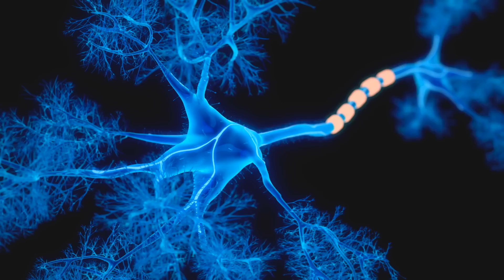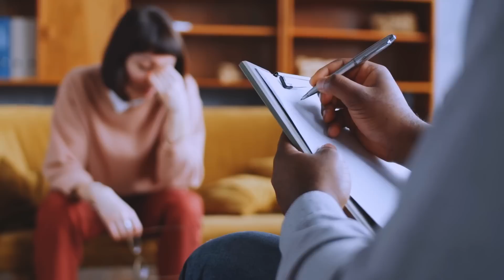BRUCE WILLIS TIENE DEMENCIA FRONTOTEMPORAL ¿QUE ES?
La demencia es una enfermedad que puede afectar a cualquier persona, tenemos el caso de brucewillis quien hace poco fue diagnosticado con demencia fronto temporal.
En este video te explico que es este tipo específico de demencia.

Si quieres una consulta conmigo o mi equipo EMOCIA aquí te puedes comunicar